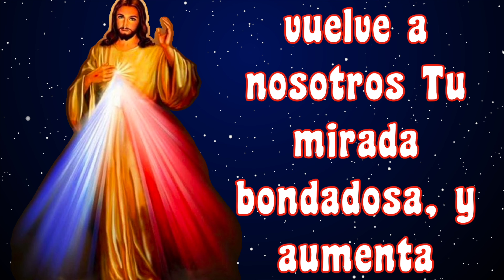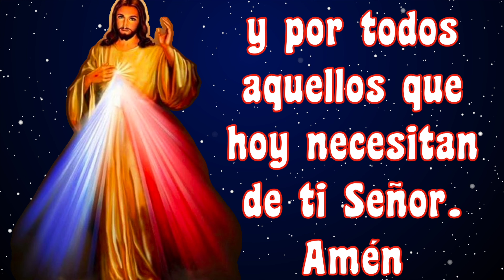ORACION PARA INICIAR EL DIA 🙏🏻 🙏🏻 ORACION AL SEÑOR DE LA MISERICORDIA 🙏🏻💐 PARA COMENZAR TU DIA 🙏🏻🙏🏻💐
5 minutos de ORACIÓN PARA INICIAR TU DIA 🙏🏻 🙏🏻 ORACION AL SEÑOR DE LA MISERICORDIA 🙏🏻💐 PARA COMENZAR TU DIA 🙏🏻🙏🏻💐

GRACIAS !
BENDICIONES !